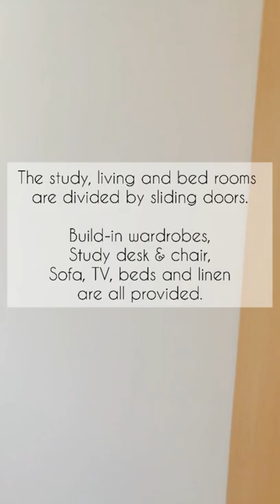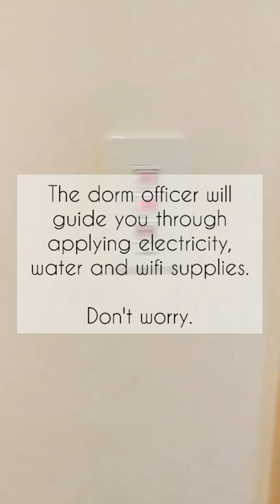Kyushu University Dormitory II (Hostel for couples or a family of 4)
If you are moving to Kyushu with your family for short term study, research or teaching purposes, this video will give you a quick view of the apartment's look at Kyushu University Ito Campus. This is a good solution if you are just landed and planned to stay less than a year at Kyudai.